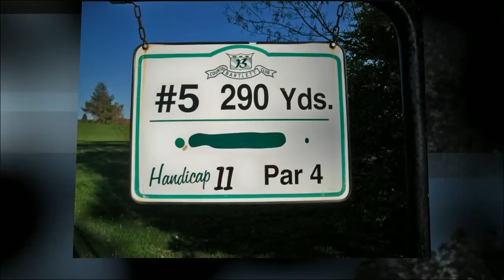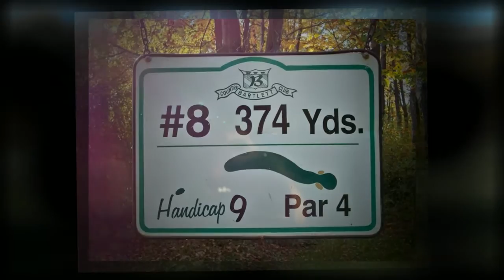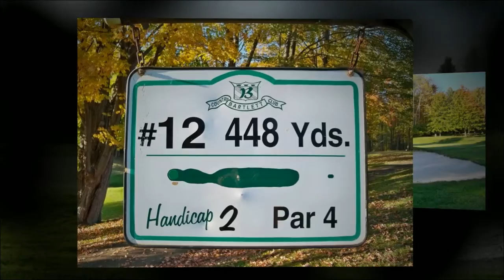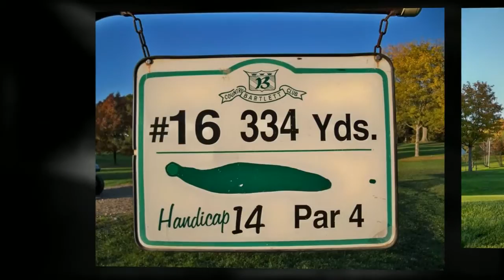Bartlett Country Club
Quick Tour of all 18 holes of Bartlett Country Club